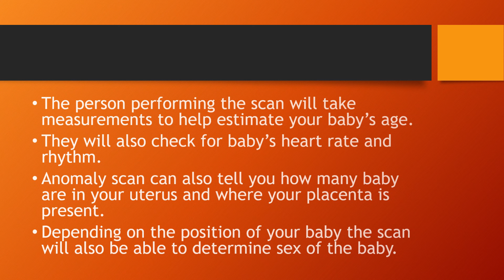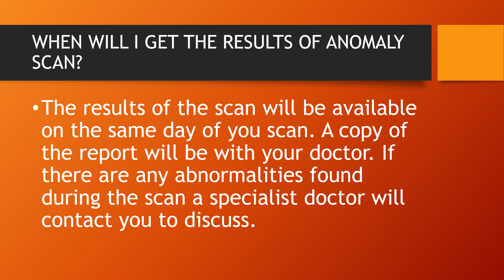Anomaly scan during pregnancy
Video TitleAnomaly scan during pregnancy| anomaly scan

in this video we will learn about:
importance of anomaly scan in pregnancy.
what can anomaly scan detect?
what cannot anomaly scan tell?
how can we prepare for anomaly scan?
when will we get anomaly scan report